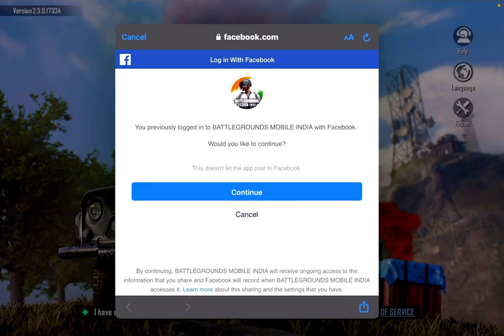BGMI Network Login Issue Failed😭 BGMI Facebook Login Issue😢 BGMI Login Problem Fix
Again BGMI Network Login Issue Failed😭 BGMI Facebook Login Issue😢 BGMI Login Problem Fix